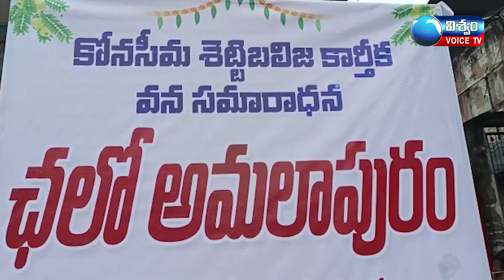కార్తీకవన సమారాధన తెలుగు రాష్ట్రాల శెట్టిబలిజ సంఘీయుల ఐక్యత చాటుతాం